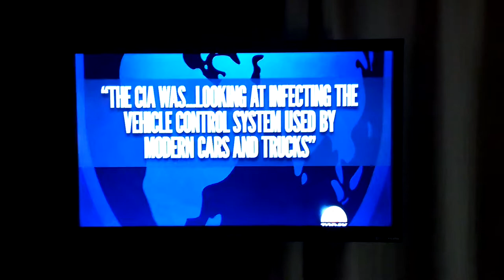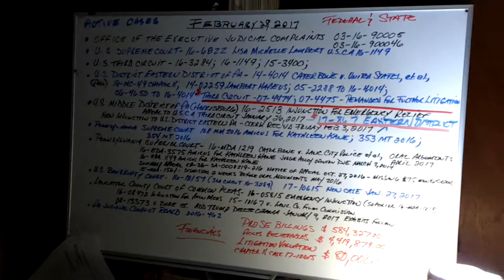VID 20170309 074223539 TODAY SHOW ROSSEN REPORT CIA REMOTELY TAKING CONTROL OF YOUR CAR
MARCH 9, 2017 - TODAY SHOW ROSSEN REPORT ON TECHNOLOGY THAT THE CIA CAN AND DOES REMOTELY TAKE CONTROL OF YOUR CAR - THEY DID IT TO ME MANY TIMES, ONCE CAUSING DAMAGE TO MY HONDA CRV IN DOWNTOWN LANCASTER IN AUGUST OF 2016